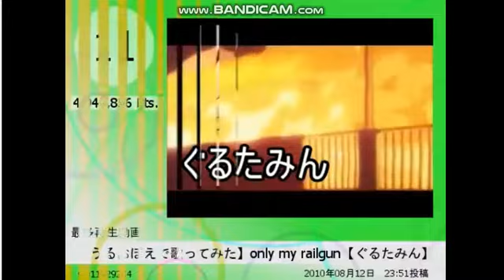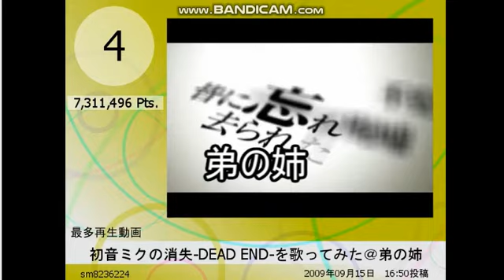・ニコ生歌い手ランキング１０～１Nico live singer ranking 10-1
面白いの動画Funny videos。

Conclusion site gathering wonders of the world
（世界の不思議を集めたまとめサイト）↓